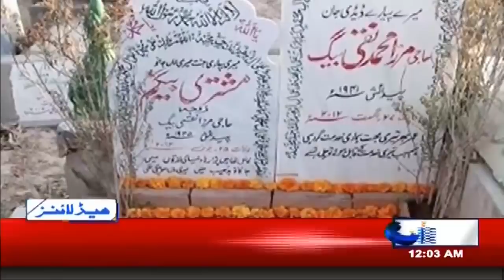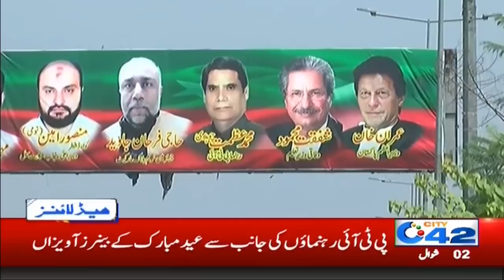12am News Headlines | 25 May 2020 | City42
12am News Headlines | 25 May 2020 | City42